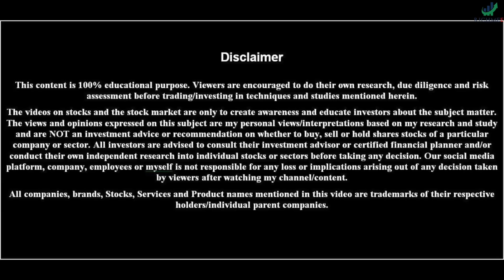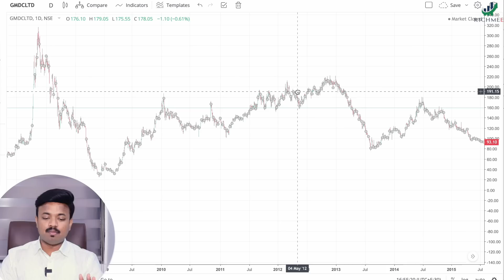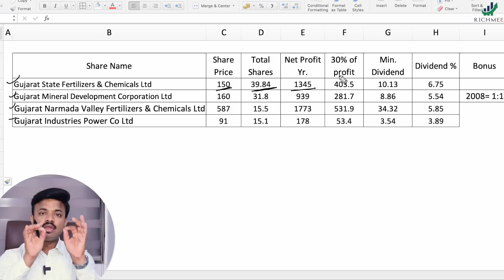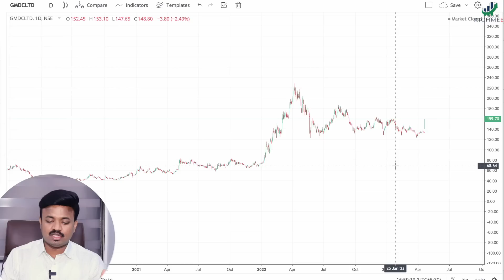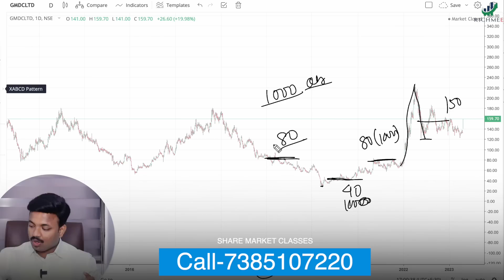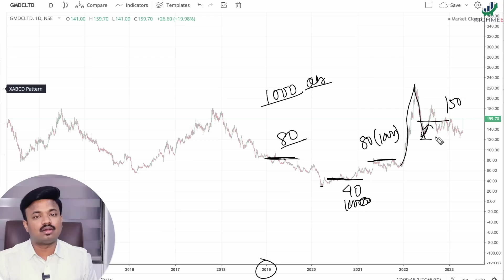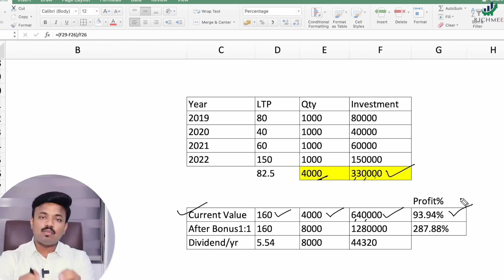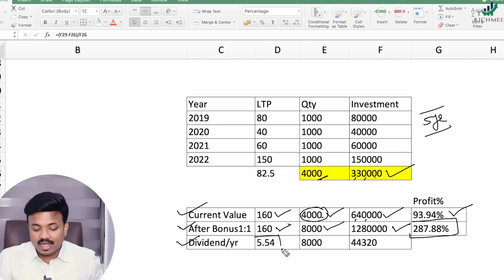3 गुजराती Stocks जे प्रत्येक वर्षी पैसा डबल करतील | Best For Investment | Sanket Awate